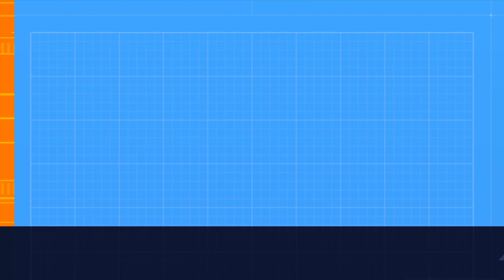efootball 2023/07/30 devision1 ranking1~100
efootball 2023/07/30
 devision1 ranking1~100

ディビジョン1のランキングです。参考にどうぞ